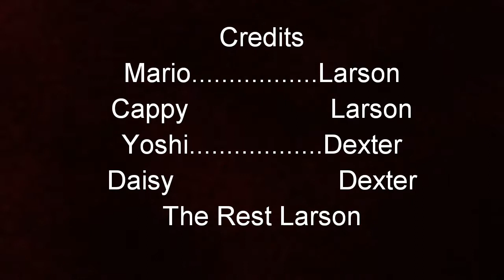Super Mario Odyssey The Movie